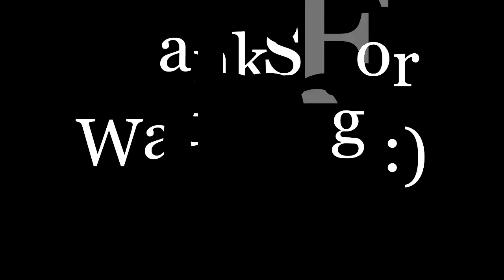Blake O'Connor - Blister In The Sun (Violent Femmes)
12 year old Blake O'Connor sings "Blister In The Sun".  Originally recorded by The Violent Femmes.